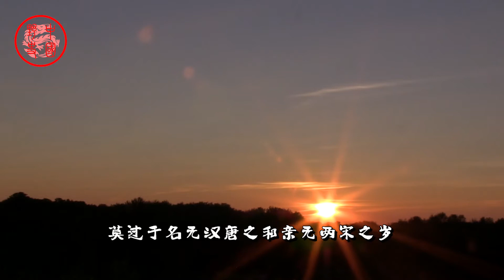山海关之战李自成为何被一击就溃败？百万农民是摆设吗？